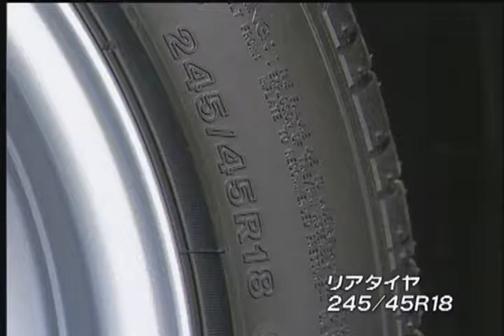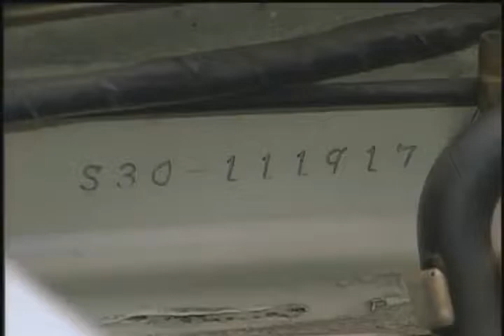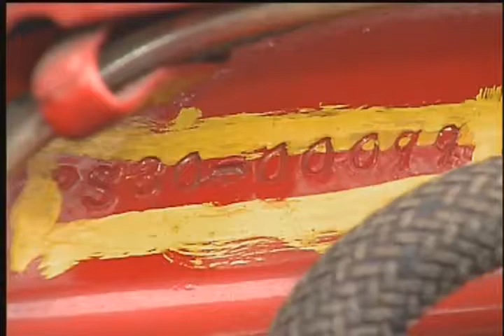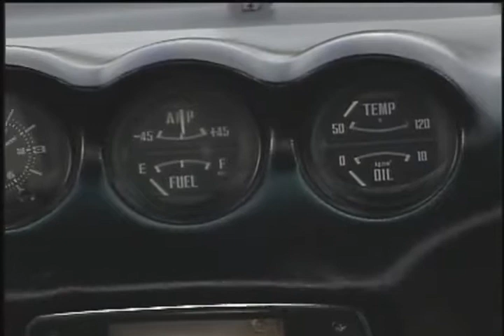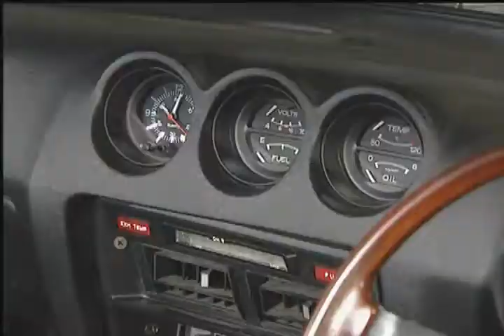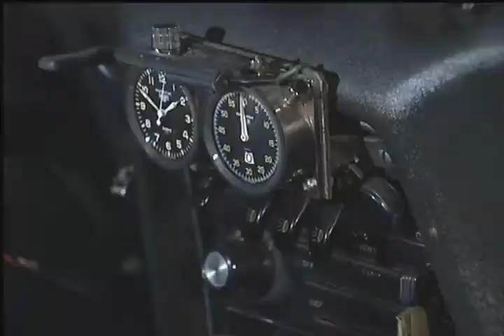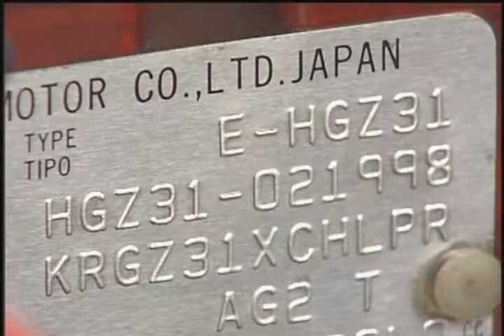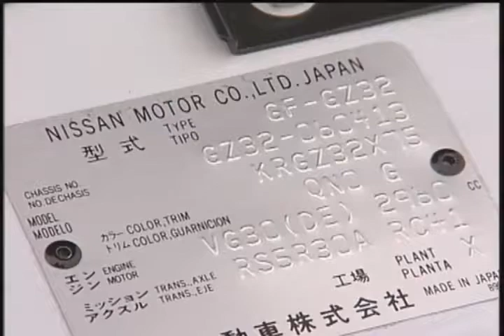Nissan Z History and development - Best Motoring Japan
**Enable CC subtitles for Japanese to English translation**

Nissan Z History and development up to mid 2000s.

Best Motoring Special Vol 56